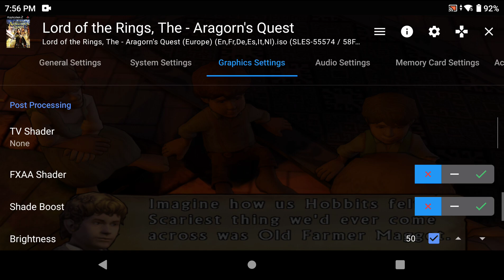Ayn Odin Pro - AetherSX2 - LotR: Aragorn's Quest (Settings at the end of video)